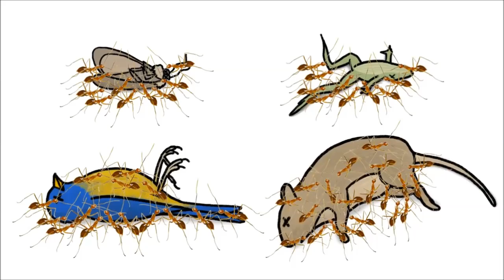MinuteEarth - 黃瘋蟻入侵 (Invasion of the Yellow Crazy Ants)